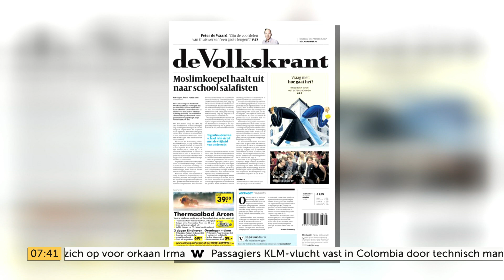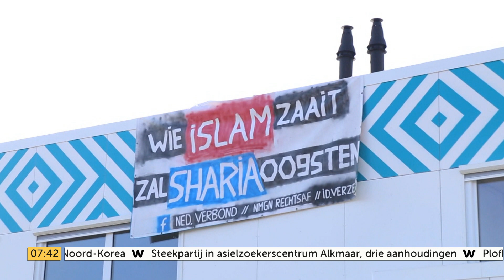Salafistische school Amsterdam bekritiseerd door andere moslimorganisaties